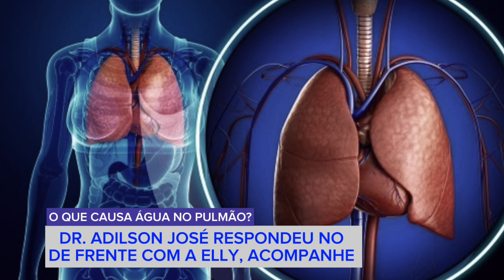O QUE CAUSA ÁGUA NO PULMÃO? DR. ADILSON JOSÉ RESPONDEU NO DE FRENTE COM A ELLY